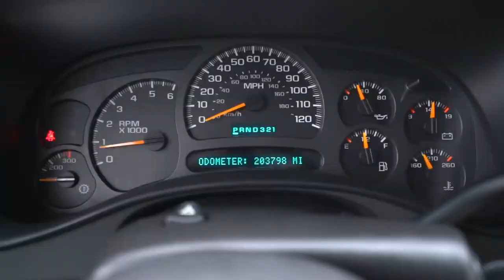Pet Musky Feeding!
Feeding our awesome pet fish Tiger Woods again! I was gone for too long from him

My Camera
GREAT starter camera
My lens
My drone
Best GoPro to use